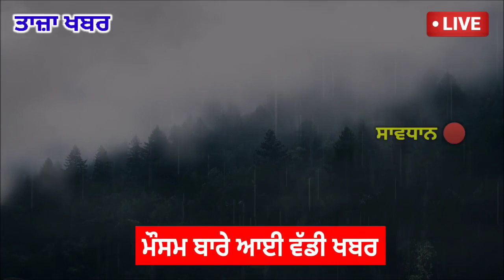punjab weather - punjab weather today - weather news punjab - punjab news live today - Punjabi news